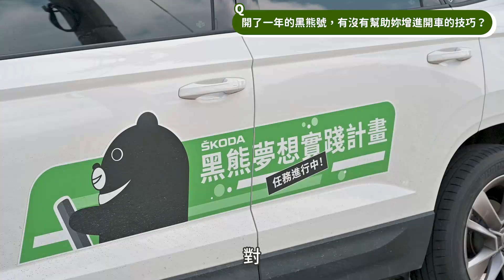亞亞出任務：參與黑熊保育活動，心路歷程分享！｜ŠKODA黑熊夢想實踐計畫Ep.4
亞亞這次要和大家來分享，為期一年參加ŠKODA黑熊保育計畫的一些心路歷程，快來跟著亞亞一起探訪吧！